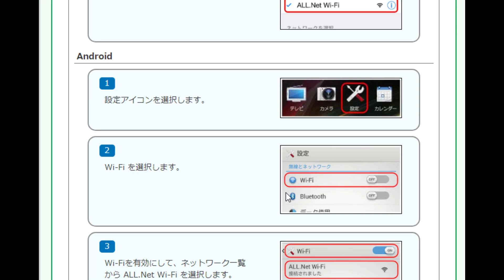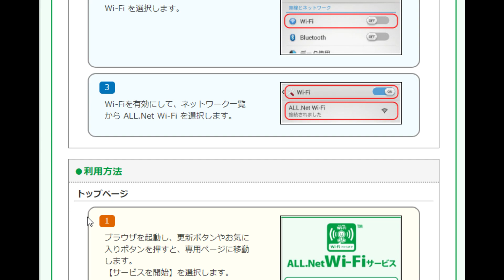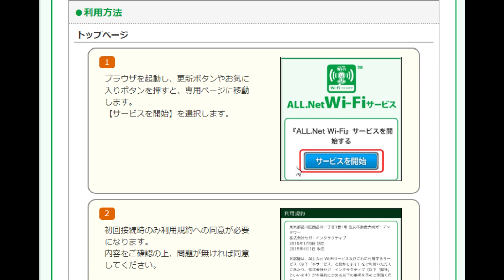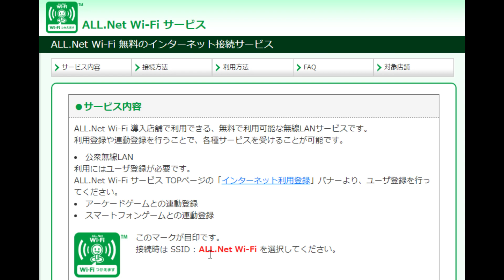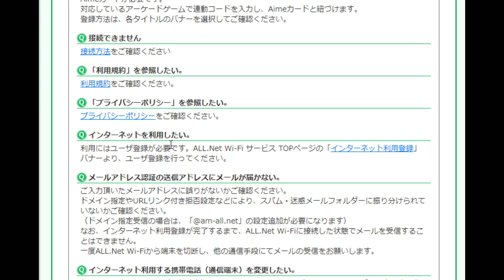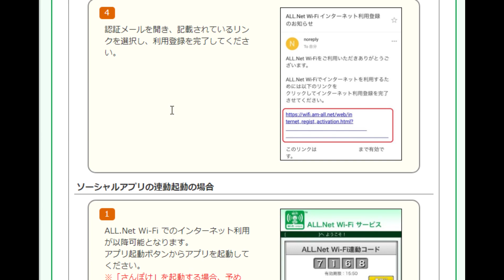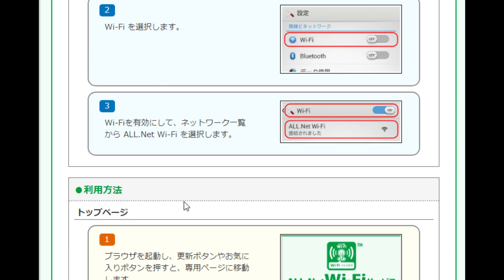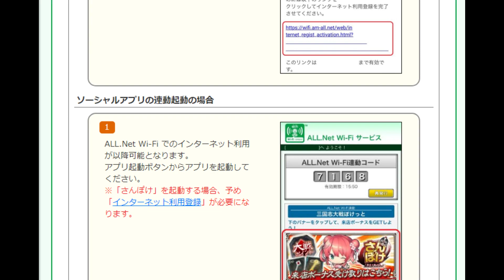ALL.Net Wi-Fiに接続できない問題と接続できてもスマホゲームやLINE等が出来ない問題について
設定画面的なのが途中で消えちゃうのは仕様なのでしょうか？
次からはALL.Net Wi-Fiのホーム画面的なところからアクセスして試してみようと思います。